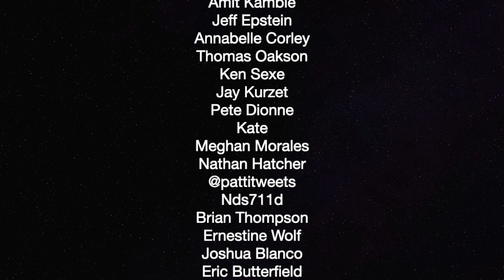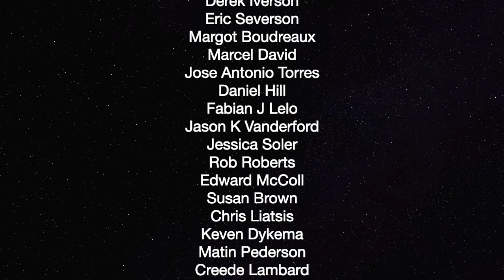Suzie Dawson Interview On Unity4J Part 2 — The Political Vigilante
Part 2 of Graham's conversation with Suzie Dawson on the Unity4J Vigil.

The Wayne Foundation, Michael Joeseph Davidson, Mitchell Heldt
Sean Knight, Dominic Marro, The Natural Progressive, Christopher Ross,